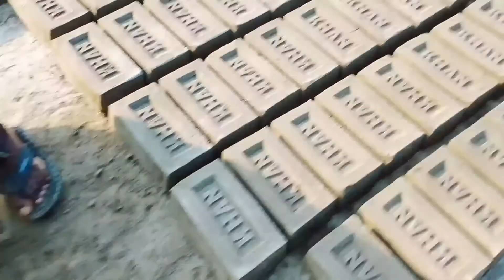Wow ! Magnificent Manual Hand Made Clay Bricks. How Mud Making Bricks By Hand in Bangladeshi.